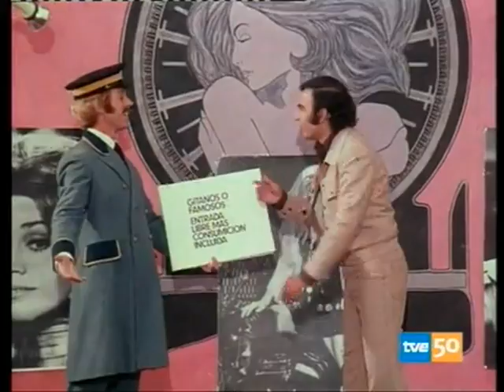Peret A Mi Las Mujeres Ni Fu Ni Fa